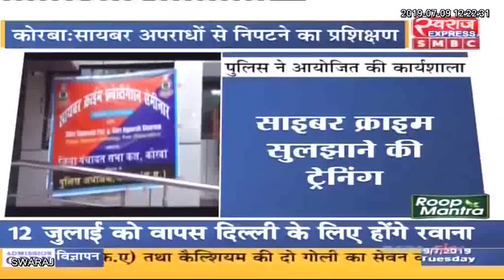कोरबा में सायबर क्राईम इन्वेस्टिगेशन सेमीनार का आयोजन, थाना प्रभारियों ने लिया हिस्सा